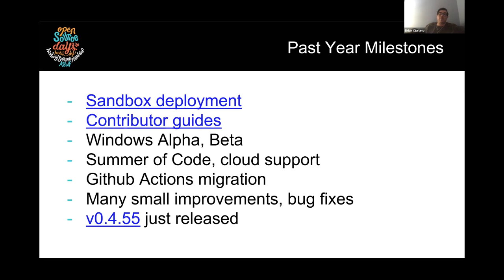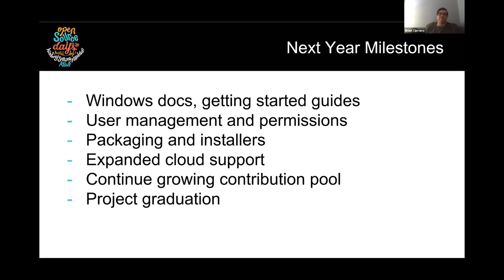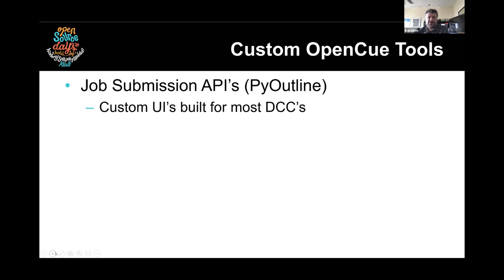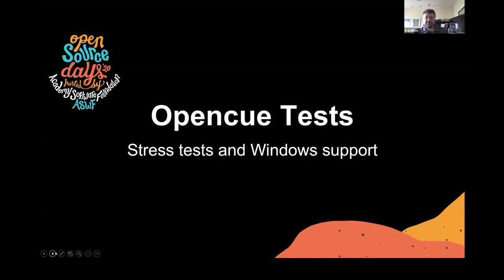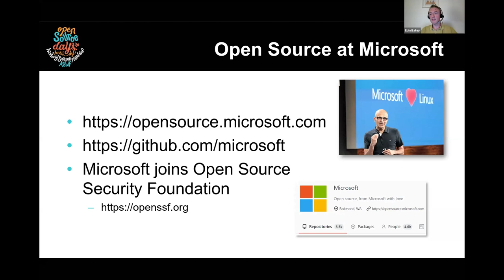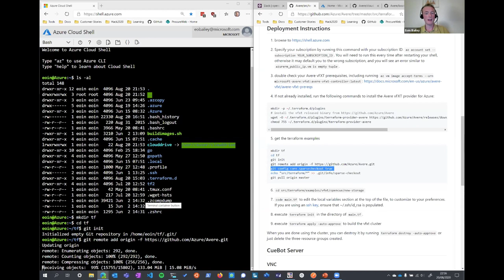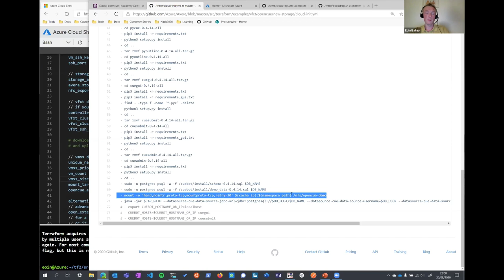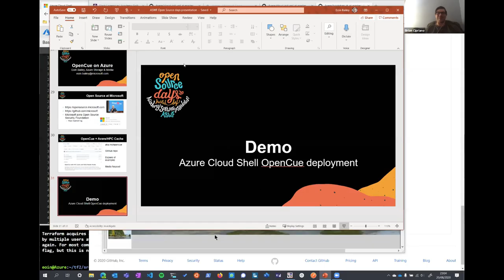OpenCue: Open Source Render Management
Speakers: Eoin Bailey, Brian Cipriano, Benjamin Dines, Diego Tavares

The OpenCue Steering Committee gives a project update from the past year, an OpenCue user provides a real-world use case for using OpenCue in production, and we walk through an automated deployment of OpenCue in the cloud using Terraform.